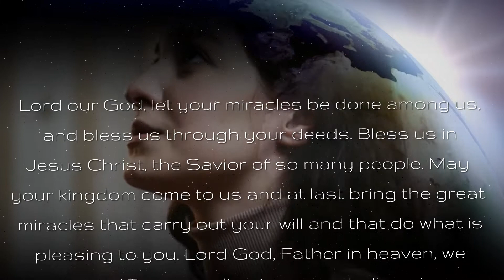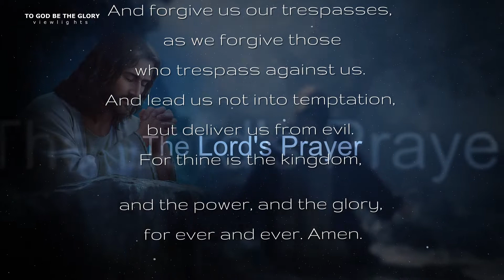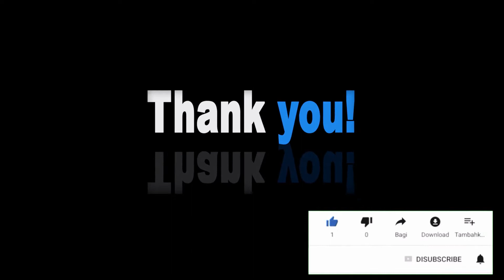Daily Prayer & Verses with Lord's Prayer / V3